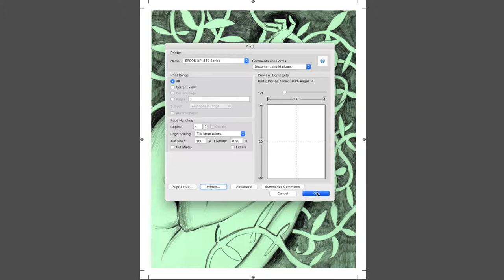Time lapse Oil Painting Tutorial "Entanglement" - Drawing and Oil Painting, latin art, surreal art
Time lapse Oil Painting Tutorial - Speed Painting - Time Lapse Painting "Entanglement"

An oil painting time lapse. This is the first painting I've done in quiet a while, so I'm hoping to to bring more projects forward in the coming days and months ahead. The drawing I did a few years ago, and in the process of trying to get ideas for a painting, I stumbled upon a stack of old drawings, among which was the one here.

Drawing and painting the human figure is possibly my favorite subject. Every now and then I paint a still life or a landscape, but they are really few and far in between. For some reason I end up drawing faces and people over and over again...

Materials used: mostly used earth colors: yellow ochre, burn sienna, burn umber for the background and most of the  figure. Viridian green, Cerulean blue, Alizarin Crimson, Zinc White, Cadmium Yellow were the other main colors used. And Ivory Black for the very deepest, darkest colors like the hair. And used mineral spirits and a drying painting medium.

Drawing is 8.5 X 11. Size of the canvas is 11X14.
I scanned the drawing and then tiled printed it to the canvas size.

Hope you guys enjoy the video. I'll post more when I get the chance. Let me know if you want to see any other type of videos.

ABOUT ME:
I'm a graphic designer by profession but academically trained in the visual arts. I have started to paint once again after a long hiatus with renewed passion and longing. I hope to gradually immerse myself more and more in the field and bring forward new exciting pieces to fruition.

Drawing and Oil Painting, latin art, surreal art, figurative art, Mexican art themes, figure painting, figure drawing, painting tutorial.